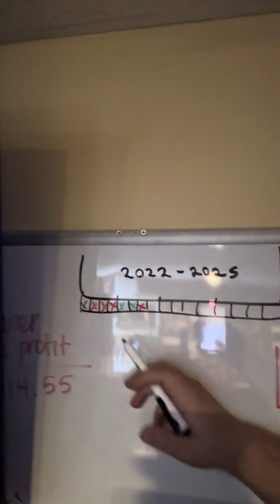Dailyish Vlog 1/1/24, Fired my wife (it was mutual) and still hoping to scale up to hit goals!!